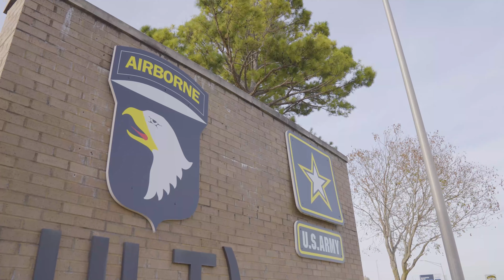This is Clarksville - Episode 2: Our Heroes